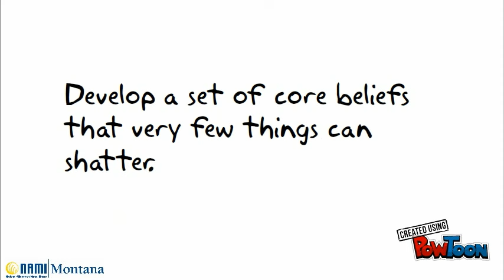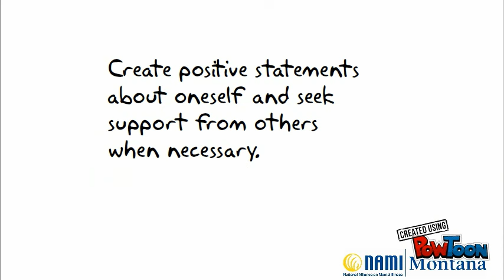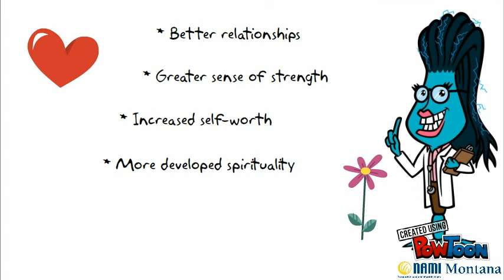Building Mental Health Resiliency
Neuron Lena presents steps to build mental health resiliency.

The information was taken from Dr. Dennis Charney's work on resilience. You can find out more in his book, "Resilience: The Science of Mastering Life's Greatest Challenges."

Voice by Colleen Rahn of NAMI Montana.